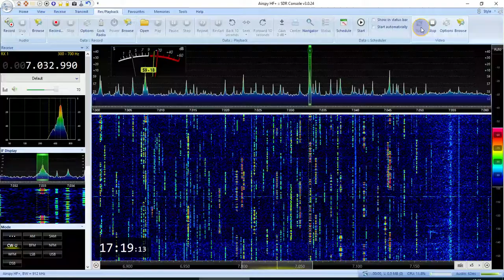CQWW CW 7Mhz on Airspy HF+ Discovery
CQWW CW 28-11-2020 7Mhz on Airspy HF+ Discovery
Ant - VHF yagi on the roof